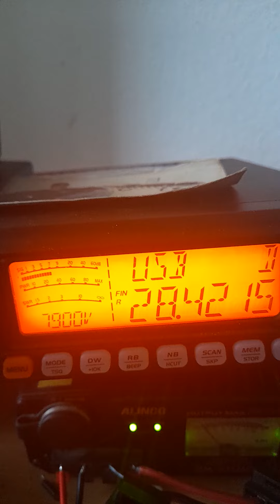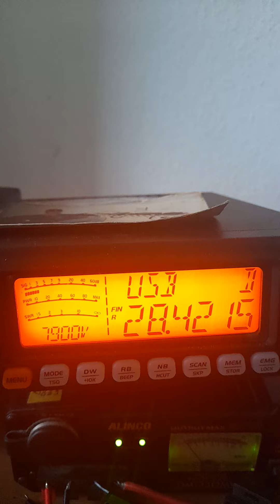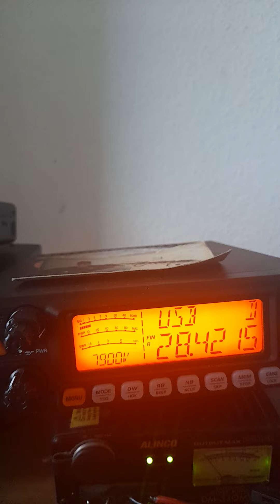EY7AD 🇹🇯 59÷5dB. Rashid Sirio 5000 Dx. 73 bye bye